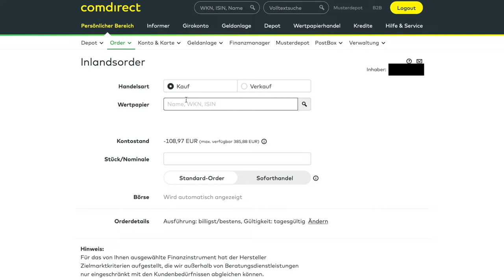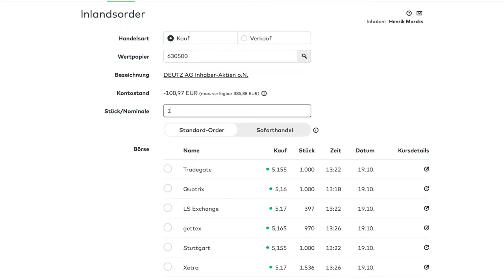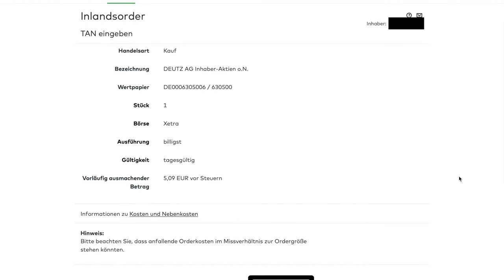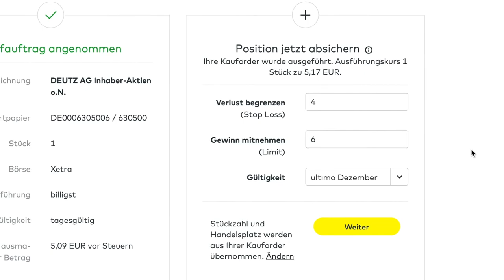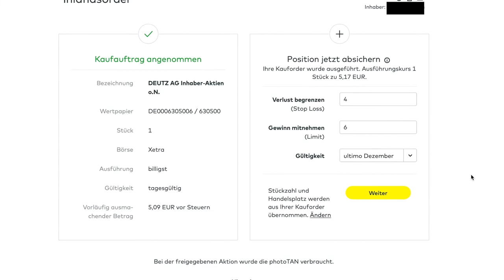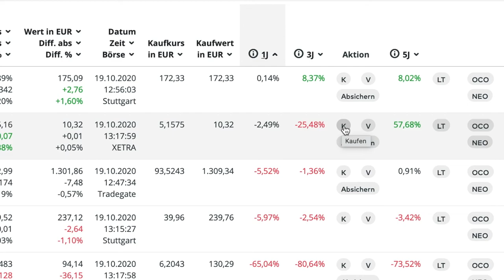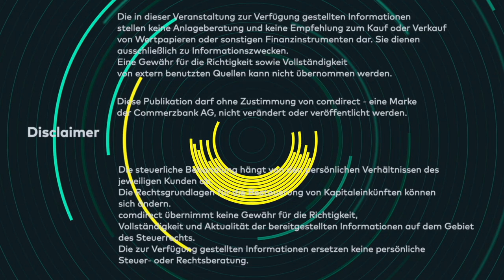So einfach geht… die Inlandsorder mit Stop Loss!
In diesem Video zeigen dir Jan-Ove und Mario, wie du eine Inlandsorder aufgibst und ein Stop-Loss-Limit setzt. Außerdem erfährst du, wie du dich im Orderbuch und der Depotübersicht bei comdirect zurecht findest.

Noch mehr Informationen zum Thema Aktienkauf inklusive Schritt-für-Schritt Anleitung gibt es im comdirect magazin

Kennst Du eigentlich schon unseren WhatsApp-Channel? Aktuelle Börsennews, Analysen, Anlageideen und vieles mehr gibt es direkt auf’s Handy